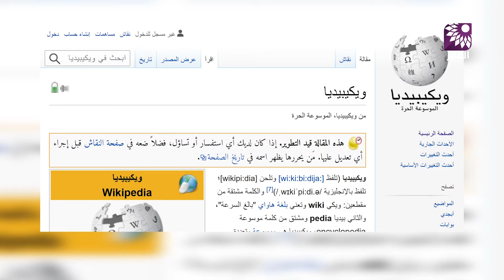التجمع الفلسطيني يحتفل بمرور 20 عاماً على ويكيبيديا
تلفزيون الفجر | التجمع الفلسطيني يحتفل بمرور 20 عاماً على ويكيبيديا
تقرير: هبة مصطفى ، تصوير ومونتاج: براء عمر